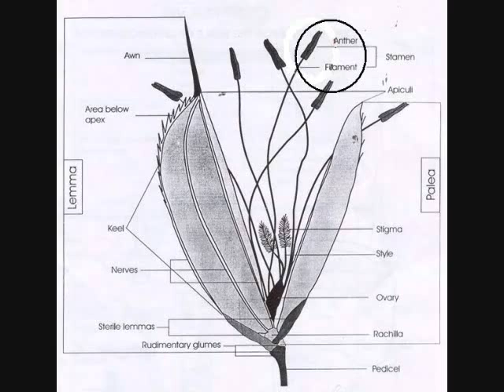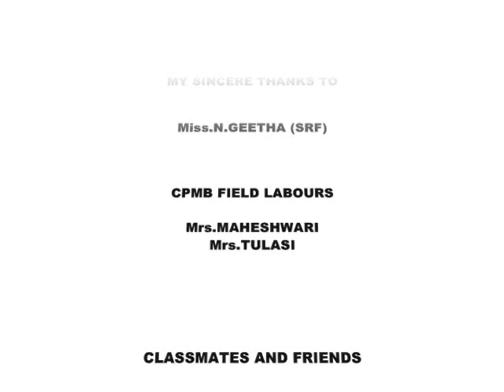pollination technique in rice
The video describe how to make selfing and crossing in the field. The step by step technique will give you deep insight into the selfing and crossing for the initial rice breeding students. selfing and crossing are the essential procedures in crop improvement process. And the flower morphology of the rice plant also explained in this video.